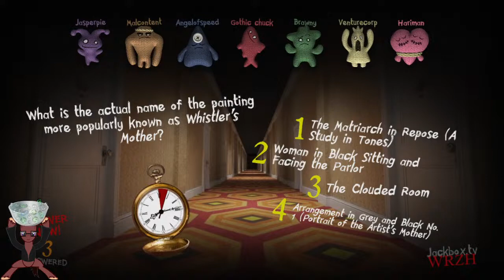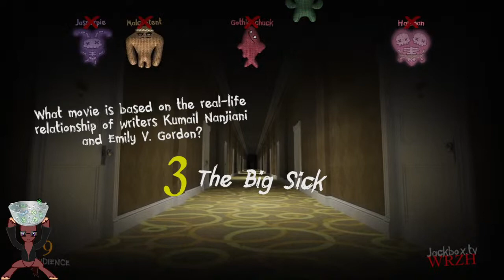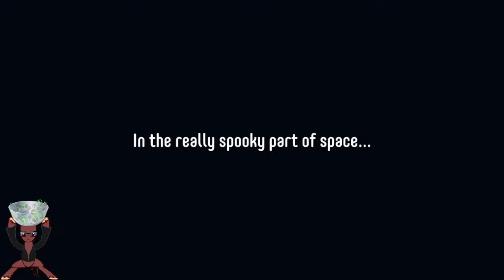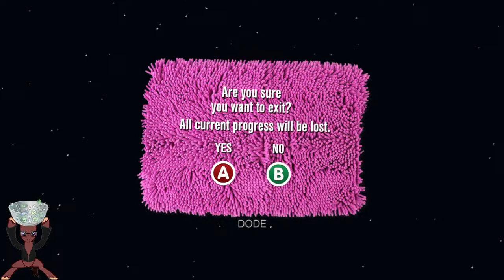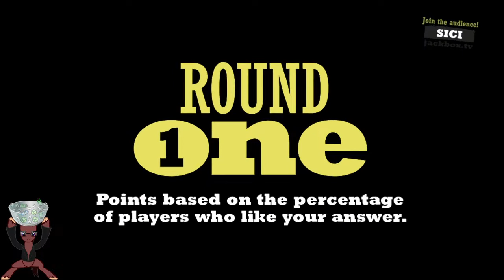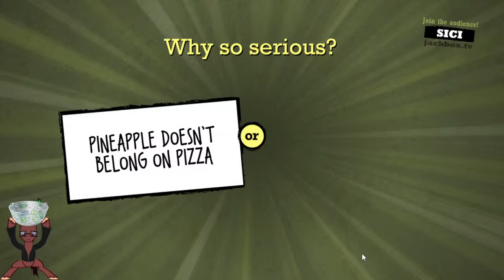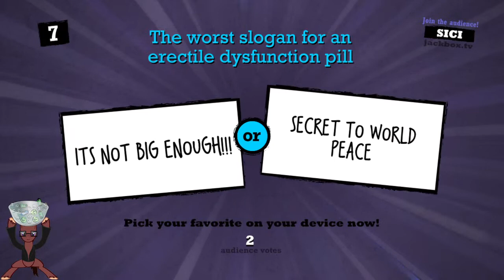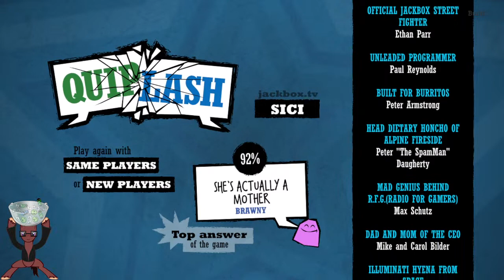Friday Night Fights - Jackbox (ft. Jasper Pie & Canterlot Academy)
Please consider supporting or donating to the channel and see what you can get in return:

Back at it again with the nonsense of Jackbox games.  I will have my revenge against the pizza pony.

Alisia Lanet

Make Suggestions:
Brony Topics
General News/Current Events
Product Reviews